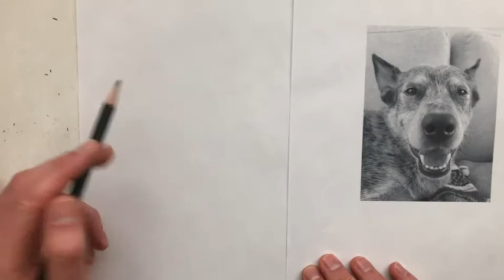Using Shapes to Make a Drawing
Take what we know about shapes and use that to create a foundation for a drawing!